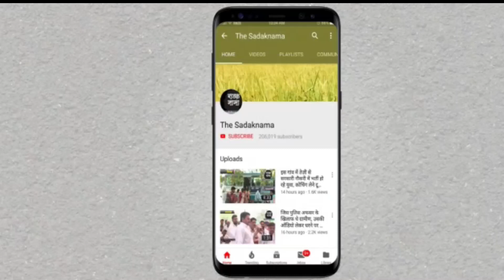जननायक चौधरी देवीलाल ने दिलाये थे सभी वर्गों को उनके अधिकार, जयंती पर शत शत नमन!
जननायक चौधरी देवीलाल किसानों के मसीहा के रूप में जाने जाते हैं, उन्होंने सभी वर्गों को उनके अधिकार दिलाने में अहम् भूमिका निभाई, कल 25 सितम्बर को उनकी जयंती पर हम शत शत नमन करते हैं, देखिये क्या कहते हैं उनके समर्थक, देखिये ये वीडियो प्रमोद कुमार के साथ वीडियो जर्नलिस्ट चरण सिंह